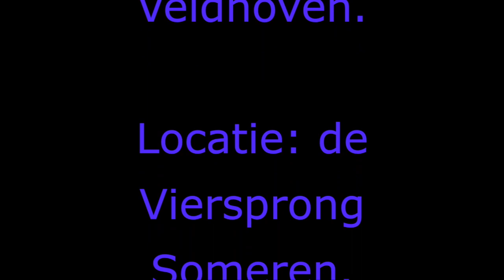Bewegen_metpionnen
Deze video gaat over Bewegen_metpionnen